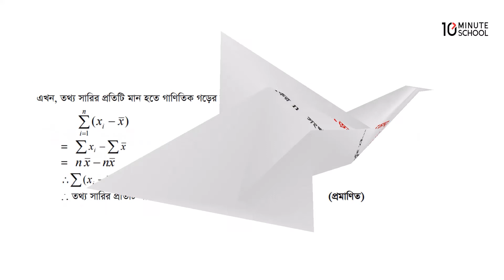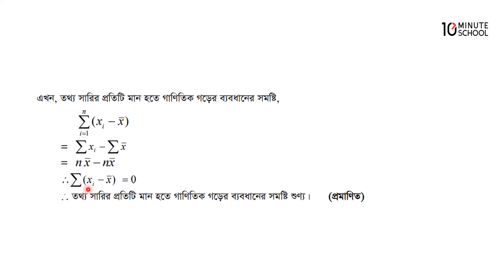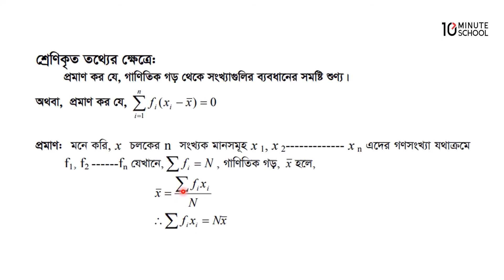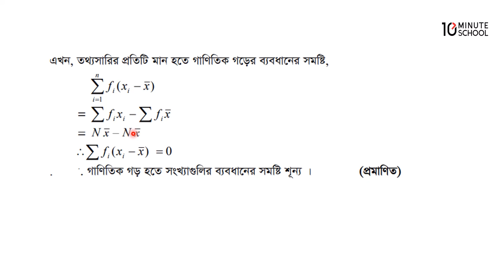০৩.১৪. অধ্যায় ৩ : তথ্যসারির প্রতিটি মান হতে গাণিতিক গড়ের ব্যবধানের সমষ্টি শূন্য [HSC]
এইচএসসি পরিসংখ্যান ১ম পত্রের ৩য় অধ্যায়ে 'কেন্দ্রীয় প্রবণতা (Central Tendency)' এর নানান দিক সম্পর্কে আলোচনা করা হয়েছে।

এই ভিডিওটিতে Statistics 1st Paper Chapter 3 থেকে তথ্যসারির মানগুলো হতে গড় ব্যবধানের সমষ্টি শূন্যের সমান সম্পর্কে আলোচনা করা হয়েছে। আশা করছি ক্লাসটি থেকে তোমরা উপকৃত হবে। শুভ কামনা তোমাদের জন্য।